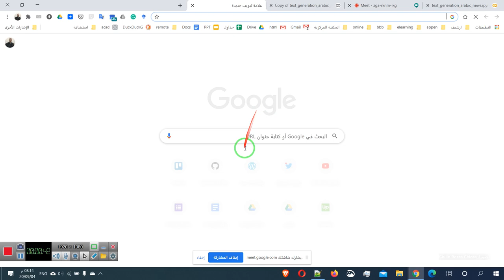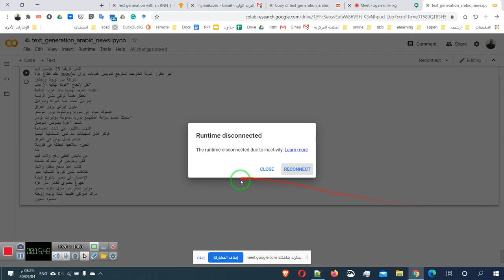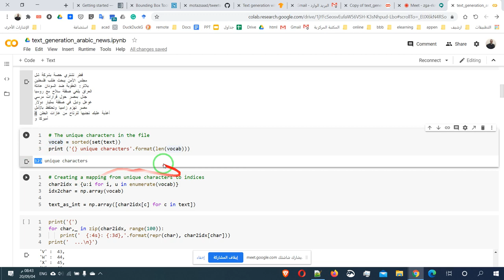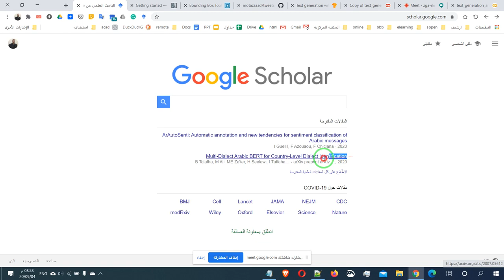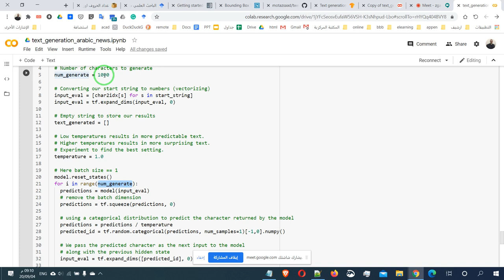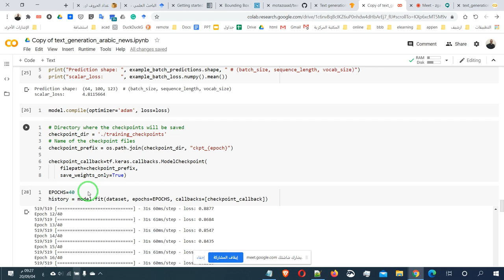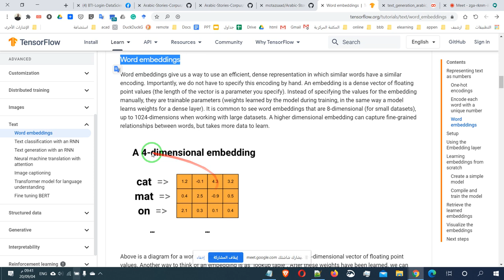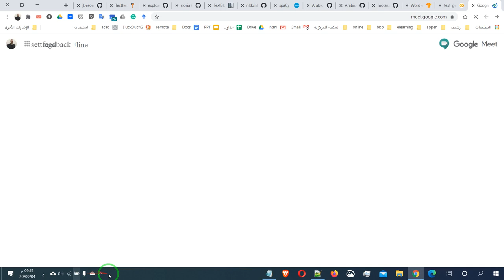NLP: Text Generation معالجة لغة البشر: تأليف الأخبار و قصص الأطفال